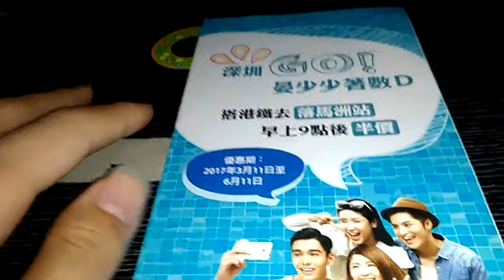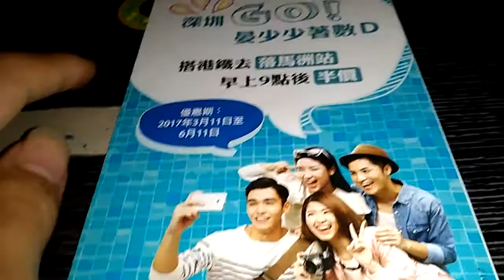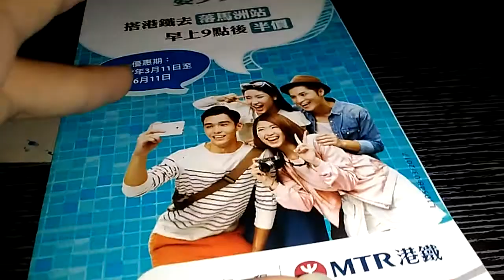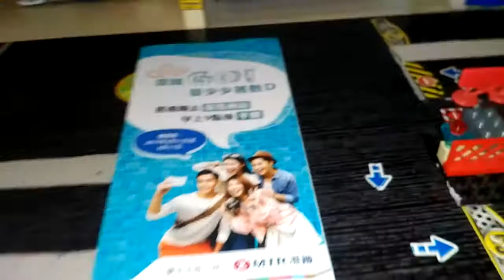港鐵深圳GO!晏少少著數啲優惠刊物(2017/3-6))介紹